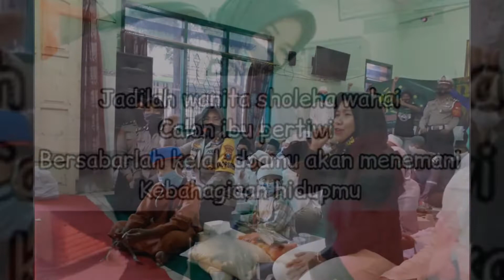Bonek Sobo Panti itu Nyata! Alhamdulillah Ala Kulli Haal JumatBerkah BonekPeduli💚